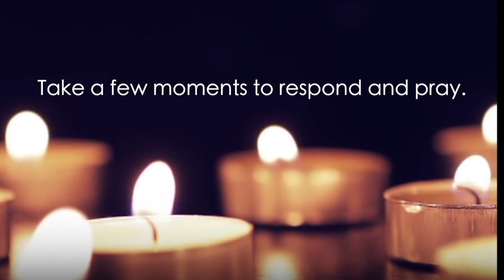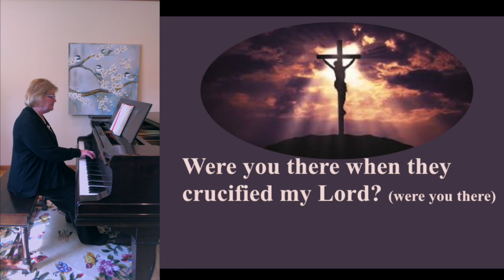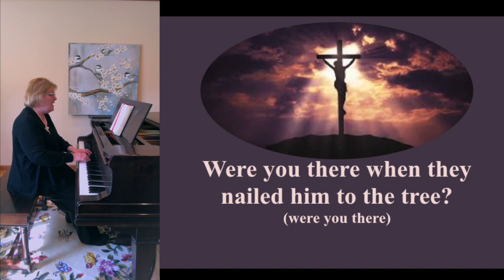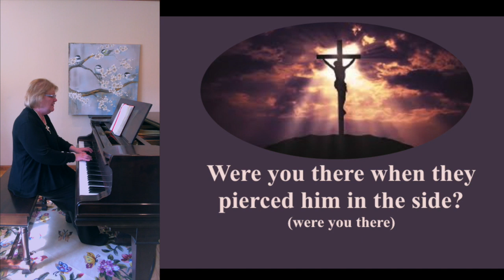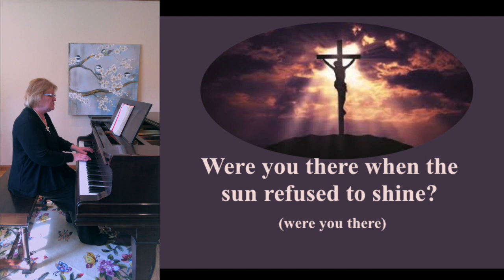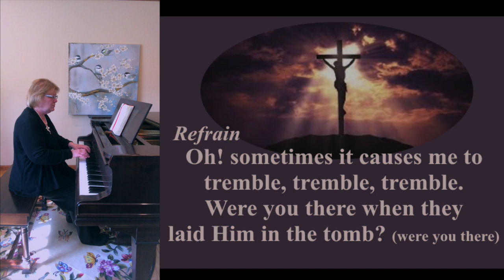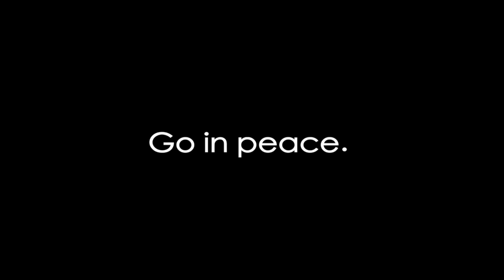Good Friday Worship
Please join us for worship on this Good Friday.